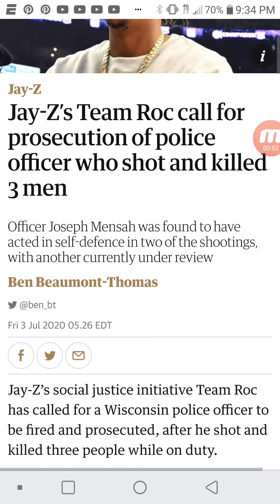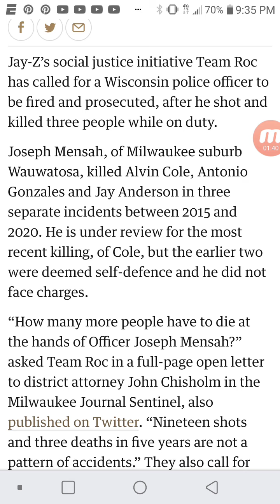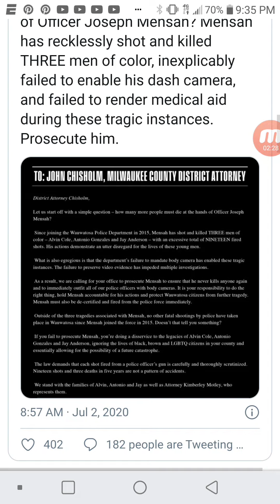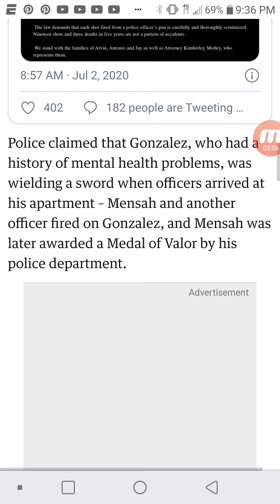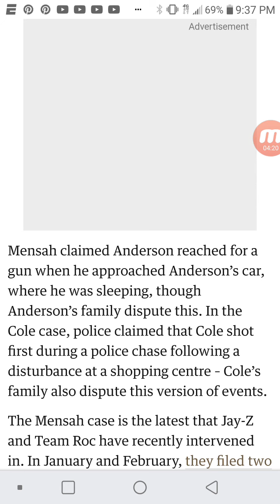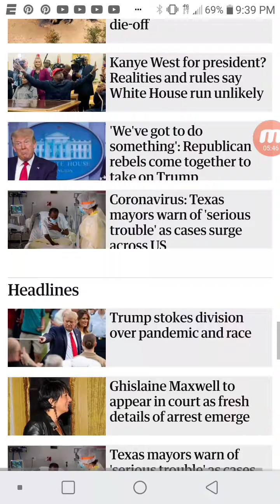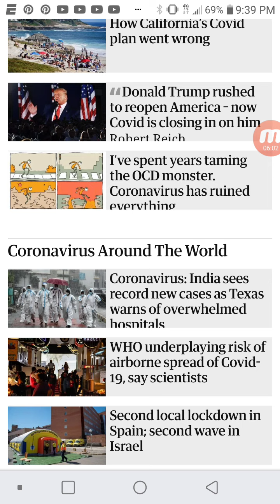3 BLACKMAN MURDERED!! BY "W S" SOLDIER...🚔